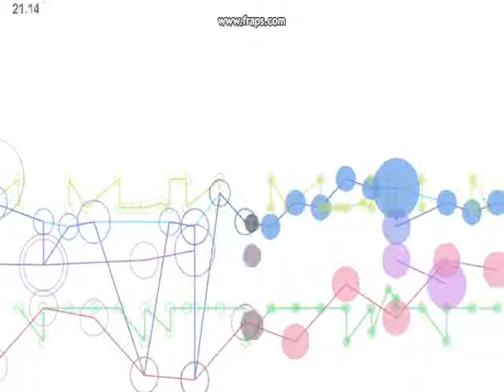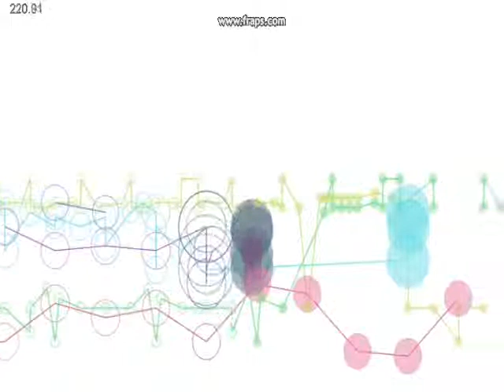MAM 001 Air in G Bach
Music AnimationMachine(MAM) Collection
Serie de novos arranjos de musicas feitos em casa com auxilio dos programas Jammer e MAM